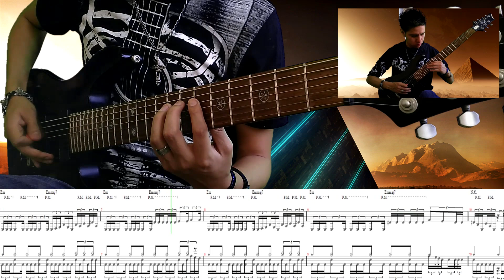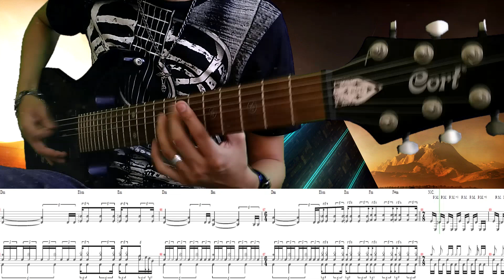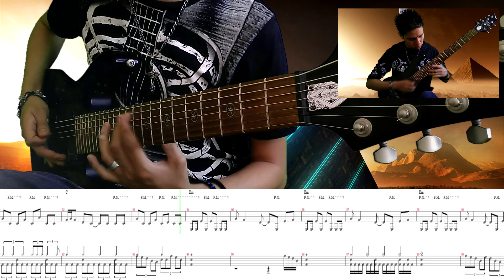Osiris - original metal song || iztharmusic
Después de un periodo de animación suspendida volvemos con esta nueva canción original titulada Osiris, se vienen nuevos vídeos para el canal y nuevas colaboraciones con gente muy talentosa, estén atentos :D, si el vídeo te gusto no olvides darle like y compartirlo me ayudarías muchísimo con eso, tampoco olvides seguirme en mis redes sociales donde subo contenido diferente al que subo aquí en Youtube.

Edición, mezcla y master